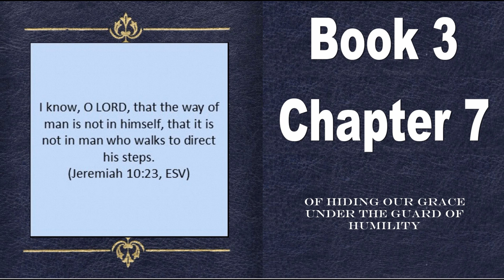The Imitation of Christ (Thomas à Kempis) Book 3 Chapter 7 "Of hiding our grace under the guard ..."